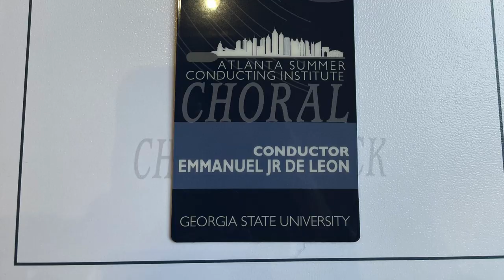How Can I Keep from Singing? by Robert Lowry, arr. Sarah Quartel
Performed by the participants of the 2022 Atlanta Summer Conducting Institute (ASCI)
Video and photos were taken during the ASCI 2022.
Rialto Center for the Arts at Georgia State University
Atlanta, Georgia